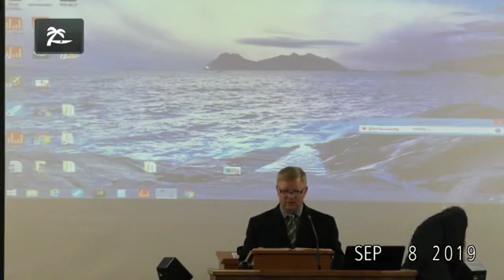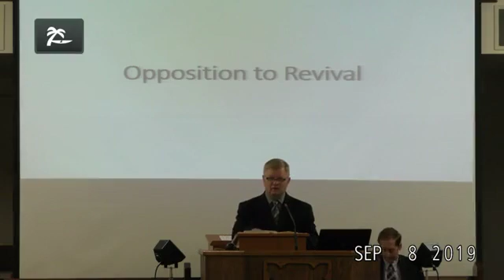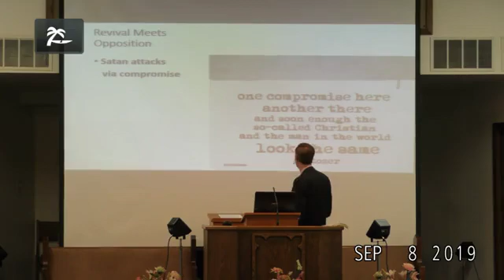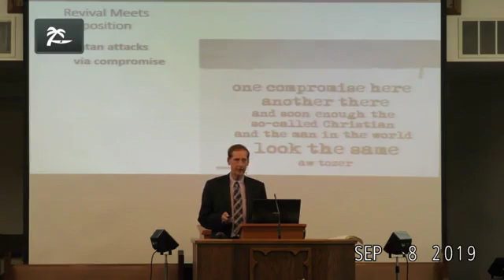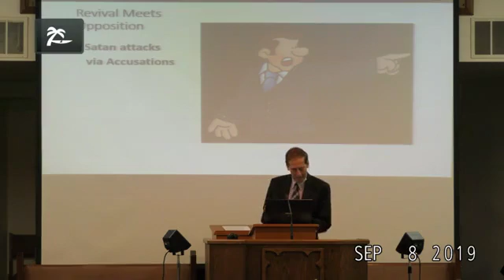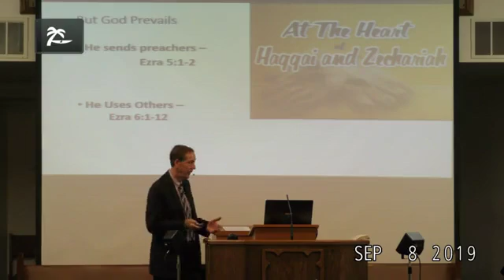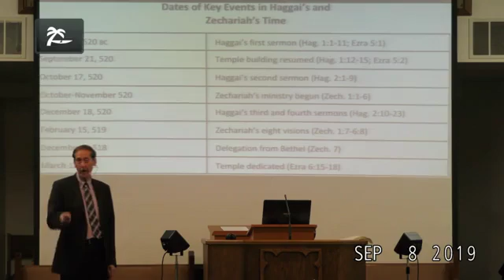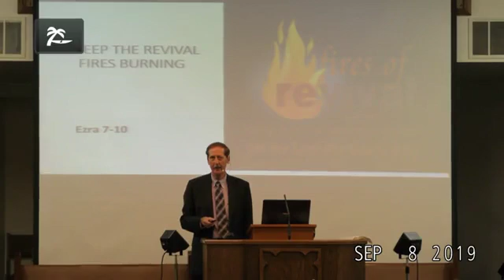Opposition to Revival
What stands in the way of your revival?